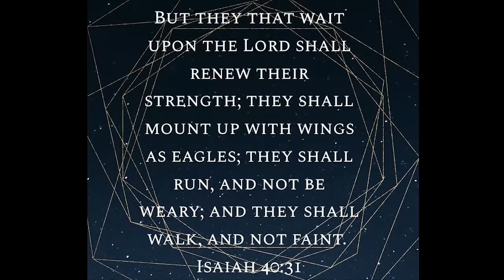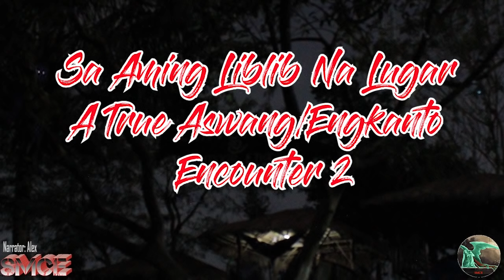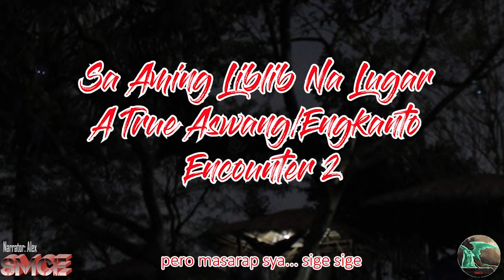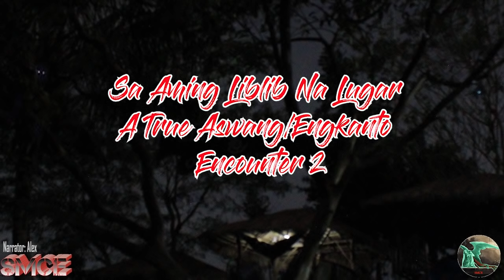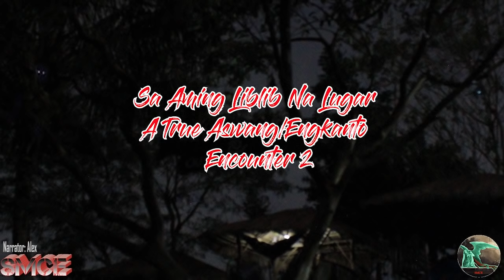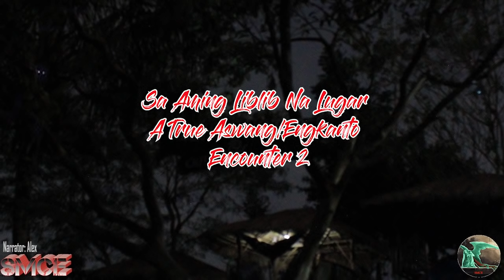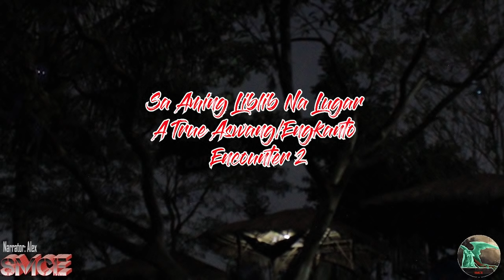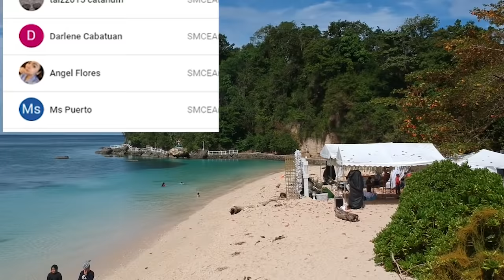Sa Aming Liblib Na Lugar Part 2 (A True Aswang/Engkanto Encounter)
Title of the Story: Sa Aming Liblib Na Lugar Part 2 | Aswang Real Encounters
Story from: Daniella of Negross Occidental
Narrator: Alex of Southern Mindanao Creepy Experiences
Recommendations: Use a gaming headset for better sound effects.